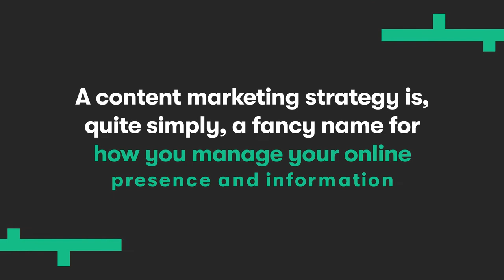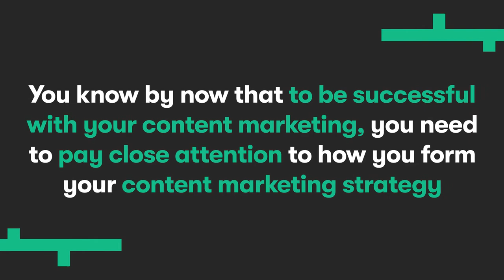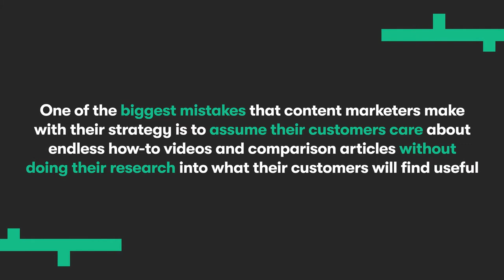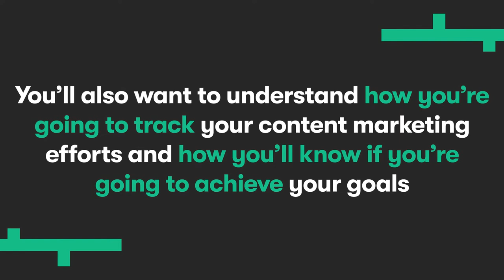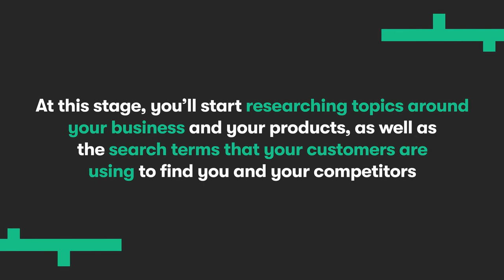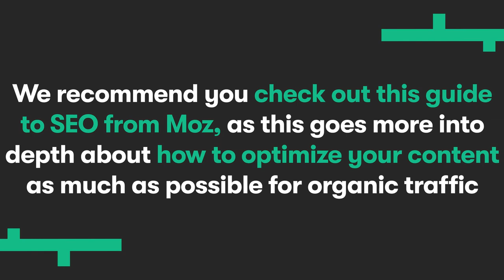Building the Foundation for an Effective Content Marketing Strategy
Content marketing is one of the most important things to invest in to promote your sales funnel in digital marketing. A content marketing strategy has the potential to bring huge benefits to your business, and help you to cut through the noise in the digital world.
To get ahead of the competition you need to stop throwing everything you have into the wind, and you need to start planning how, why, when and where you’re going to publish online. Once you do, you’ve got a far greater chance of seeing a positive return on your investment and more engagement with your target audience.
Watch this video to understand what a content marketing strategy is, why you need one for your business to thrive and how it can help you to stand out from the crowd.
QUICK VIEW GUIDE:
0:00 Start
0:46 What is a content marketing strategy
1:53 Do you need a content marketing strategy
3:19 Why is content marketing important
5:21 Foundations of a Successful Content Marketing Strategy
8:06 How to Build Your Content Marketing Strategy